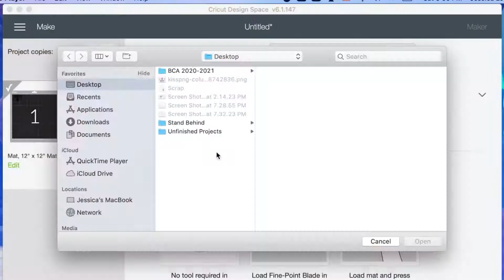How to Customize Water Bottles